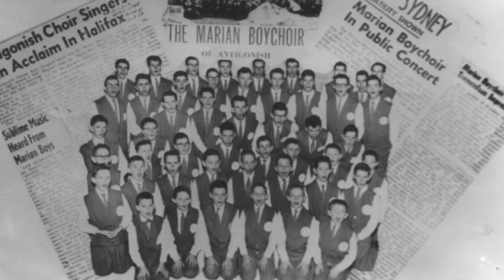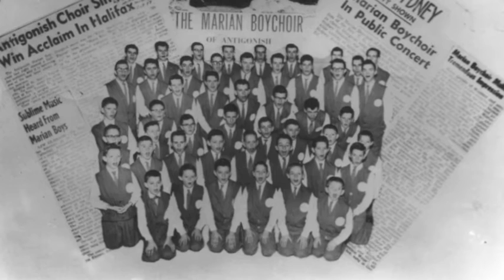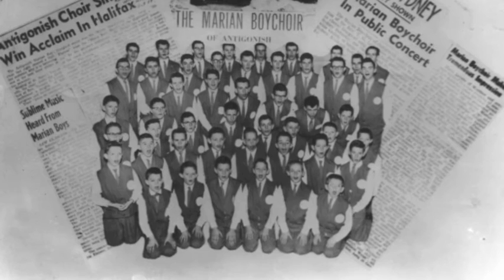Il Est Ne and Tu Scendi Dalle Stelle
IL EST NE (He is born -- French) TU SCENDI DALLE STELLE (Italian).  This features soloist Neil McKenna (age 14) and the Marian Boychoir under the direction of Rev.Terrence Lynch and Colin R MacInnis.  The choir established in 1951 appeared in concerts and performances throughout NS.  Recording c. 1964.